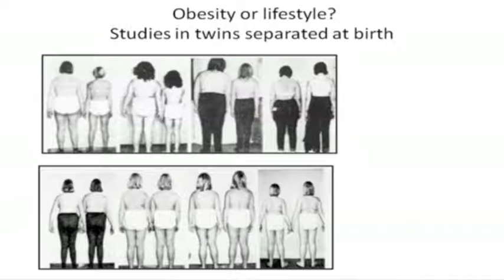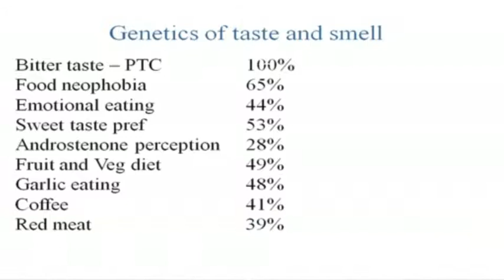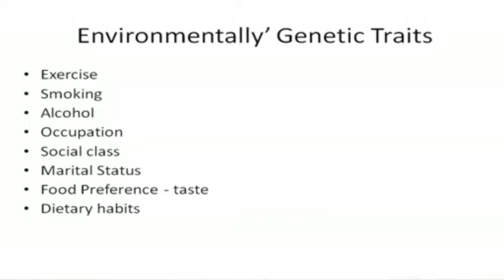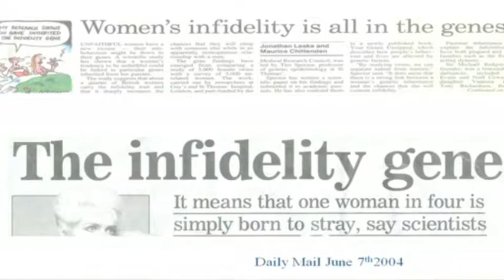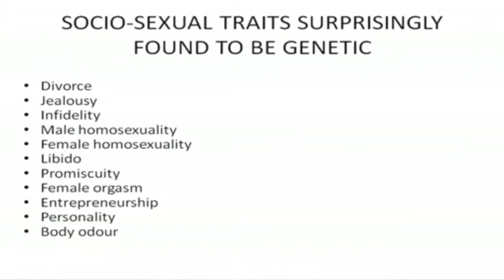Twins UK - Part 4 Genes and Lifestyle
Part 4   Genes and Lifestyle
Professor Spector describes how life-style choices such as diet preferences, alcohol consumption and smoking intake --which are important influences on disease - may also be partly part influenced by our genes.